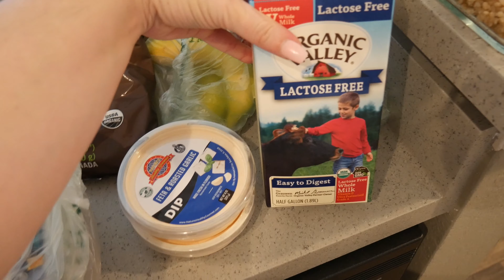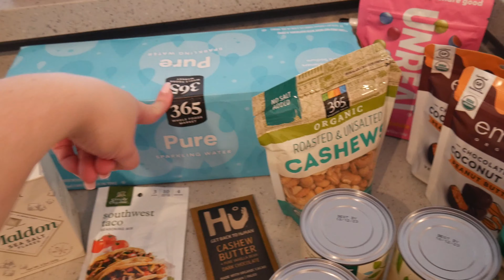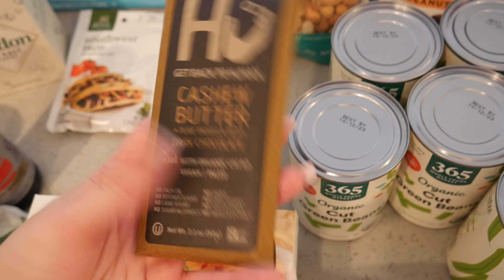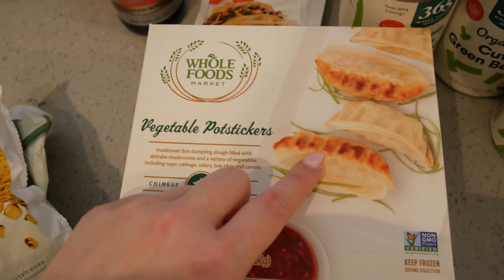College Days in My Life | 27th Birthday, Whole Foods & Huge Sephora Haul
Hey babes!! Here is my 1st vlog of 2021! We're going to do little filming, cleaning, grocery shopping, birthday shopping, meal prepping, and getting ready for Disney Springs celebrations!

Products mentioned in Sephora Haul:
Face powder
Face mask hydrating
Face mask brightening
Retinol Eye Stick
Blonding Powder
Brow Pencil
Brush Cleaner